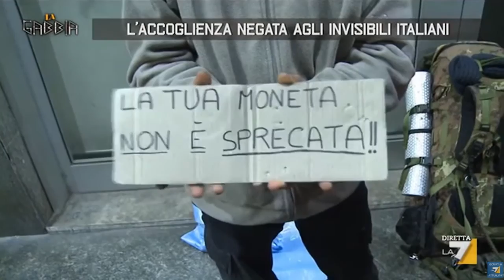A MILANO PISAPIA PENSA PRIMA AI CLANDESTINI